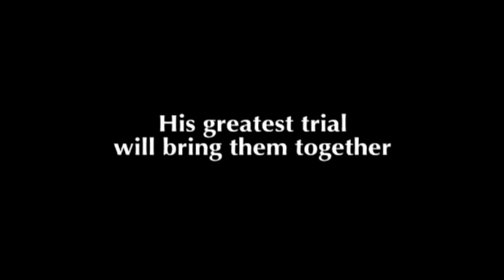The Trial Full Trailer 2 | John Lloyd Cruz, Jessy Mendiola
Star Cinema brings you another film that will surely touch your hearts and memories. We bring you the powerhouse cast led by John Lloyd Cruz, Jessy Mendiola, Gretchen Barretto, Richard Gomez, Sylvia Sanchez and Enrique Gil. Catch The Trial on cinemas on October 15 to be shown nationwide.